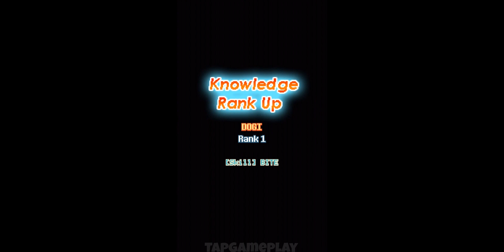Pocket Summoner: Origin - Gameplay Walkthrough Part 1 (iOS)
📱GAME DESCRIPTION

Pocket Summoner: Origin - Free

Prequel to the game: Pocket Summoner: Episode 1

Adventure the world and capture various spirits as your guards. Each guard has its own skills and abilities.

Transform your guards to become your powerful companions.

FEATURES:
- Optimised for iPhone 6
- Real time command based battle
- Build your own village and research for advanced technology
- Gather with your friends and chat together
- iPhone5 retina display support with colourful pixel style graphics
- Capture and train various type of spirits. Each spirit is equipped with unique skills.
- Quests and boss fight! Defect and capture the powerful spirits.
- Advance to become more powerful summoner by leveling and gaining reputations!
- Acquire skills to transform your guards!

* Note *
Consistent Internet connection is required to play this game.